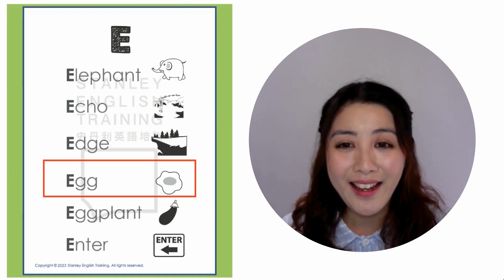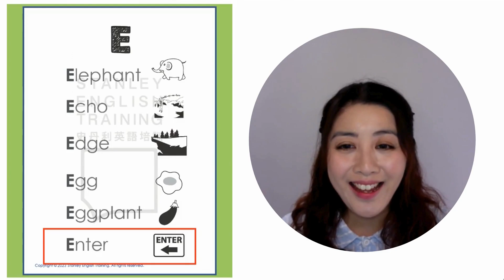Phonics - E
史丹利英語
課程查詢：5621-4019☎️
或